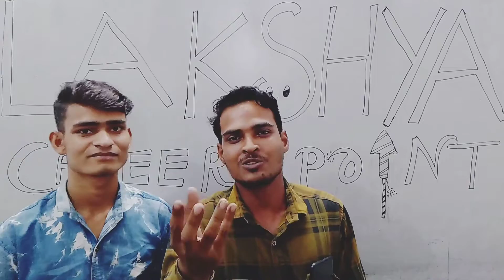Happy Diwali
Happy